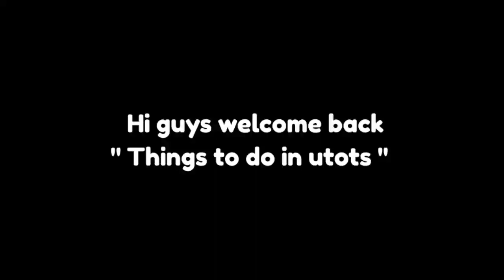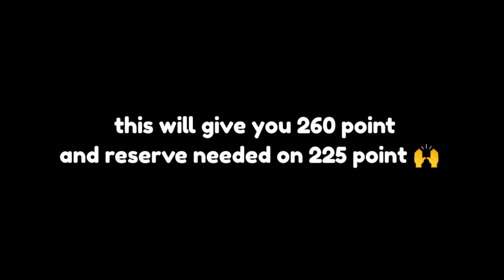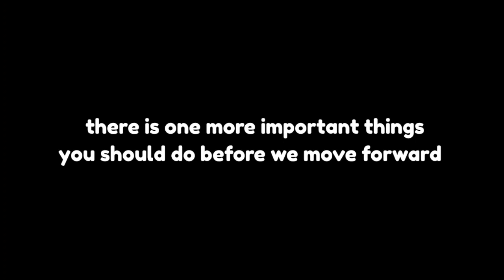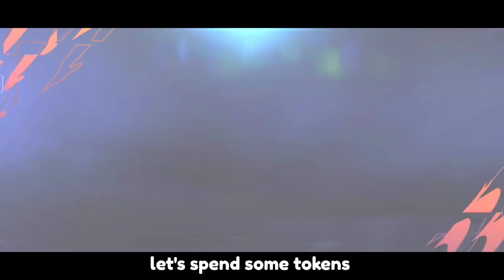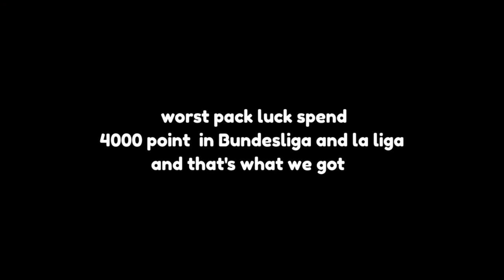DO THIS!! THINGS TO DO IN UTOTS FIFA MOBILE 22 | TOTS FIFA MOBILE 22